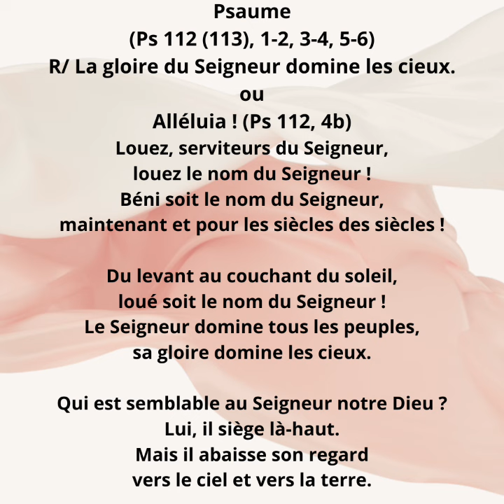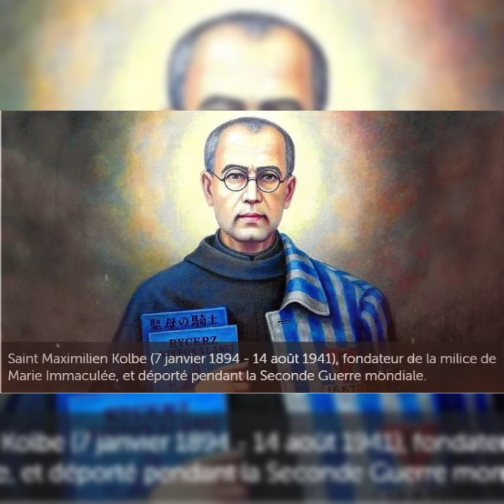✝️Méditation du mercredi 14 août 2024, S. Maximilien Kolbe, prêtre et martyr🌹Ps 112(113)🌹Ab Edmond